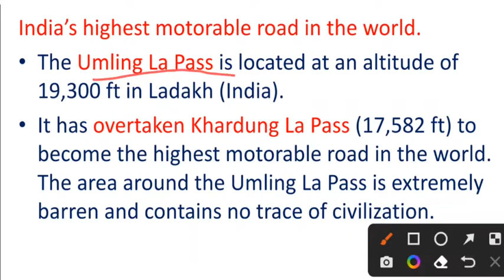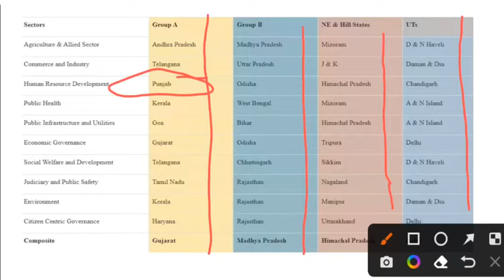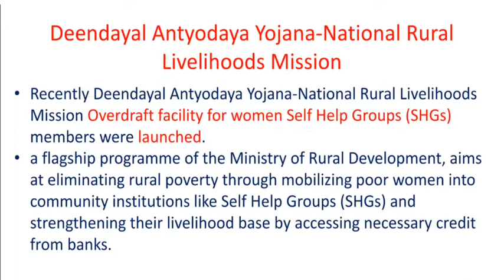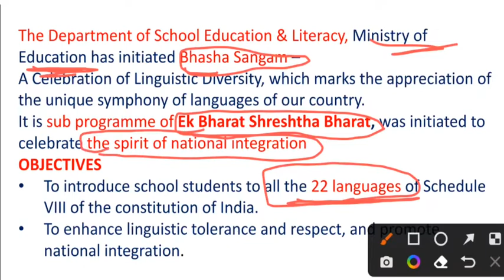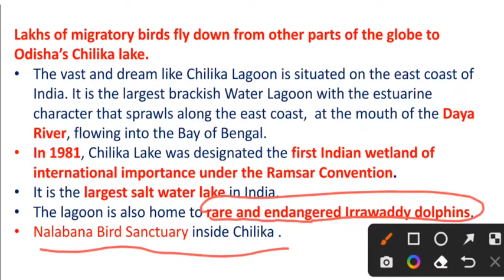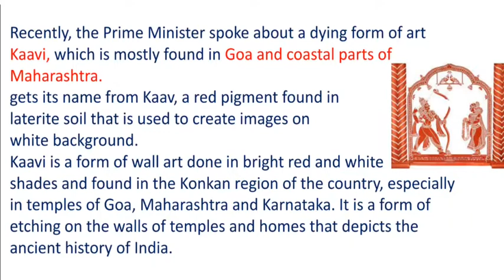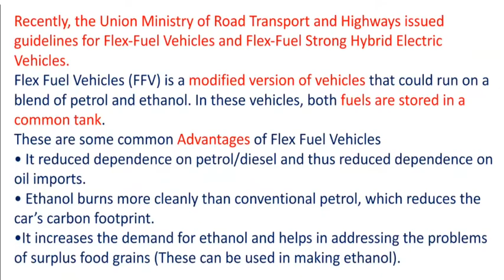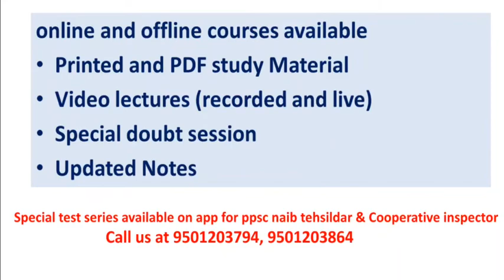current affairs January 1 to 4, 2022 for PPSC cooperative inspector, Naib Tehsildar, sub inspector.